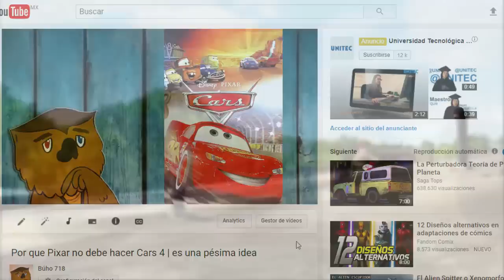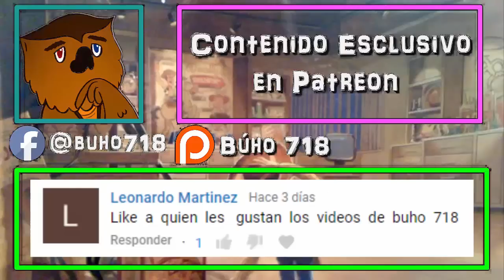Todo lo que sabemos de Toy Story 4 | SECUELA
Llego el momento de tomar el cuerno por el toro, poner las mesas sobre la carta y navegar por agua frías, para hablar de este codicioso tema y próximo proyecto de Pixar.